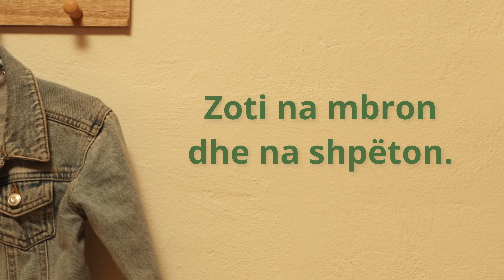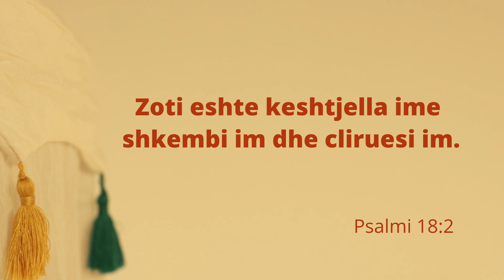Klubi i miqve | Episodi 8, sezoni 2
Ky projekt u krijua si një mjet për të përcjellë mesazhin biblik te fëmijët, me video magjepsëse dhe të mbushura me besim që mund t'i përdorni gjatë adhurimit familjar në shtëpi, në kishat tuaja ose si frymëzim për tregimet tuaja.

Çdo të hënë do të publikojmë nga një episod të ri, prandaj sigurohuni që ta shikoni dhe të abonoheni.
This project was created as a tool to convey the Bible message to the children, with captivating and faith-filled videos that you can use during family worship at home, in your churches, or as an inspiration for your storytelling.

Executive producer : Delmar Reis
Director : Sarah Henke
Camera operator : Leandro Becerra
Main speaker : Anxhela Rakollari
Sound Recording : Emanuel Frashëri
Editor : Leandro Becerra
Scenario : Sarah Henke, Adriel Henke
Staff : Lorrane Oliveira, Sophie Henke